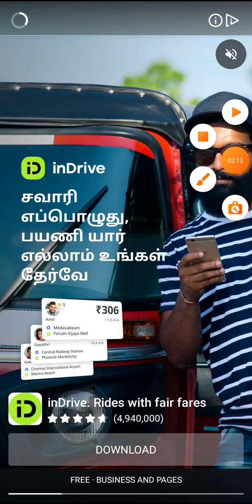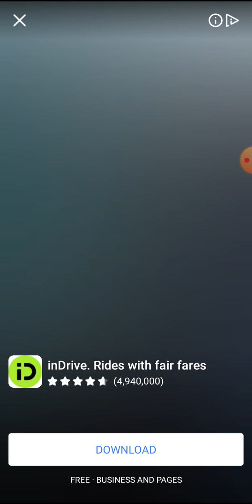WasteLand Billionaire 6